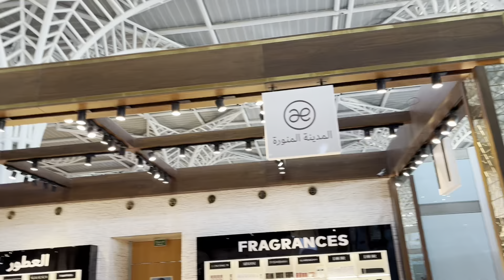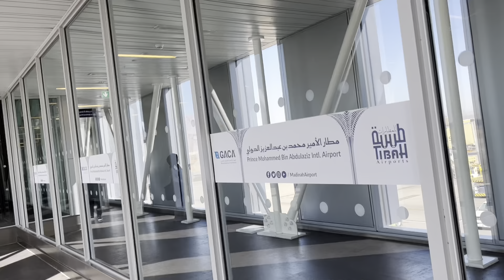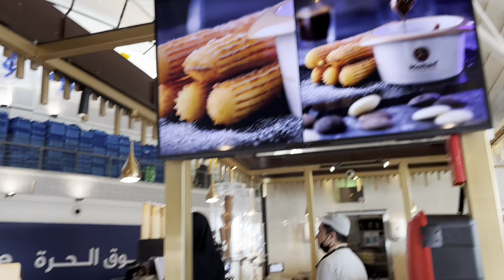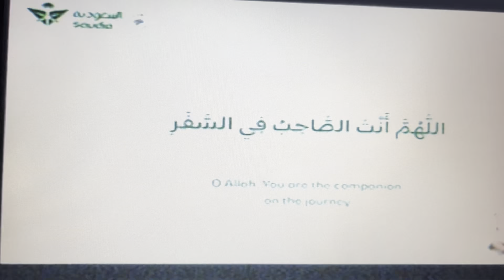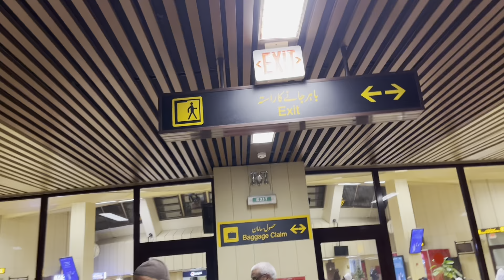Saudis🇸🇦in Pakistan - Madina to Pakistan 🇵🇰 | Malik Falak